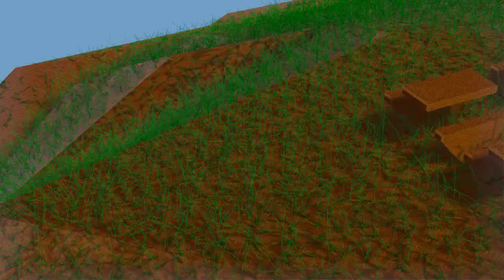0001 0500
the new hlaos 3d island thing!
tell me what i can improve